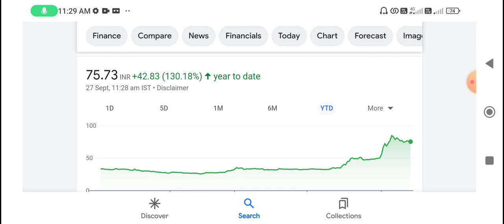IRFC share | irfc share news | irfc share latest news | irfc share target